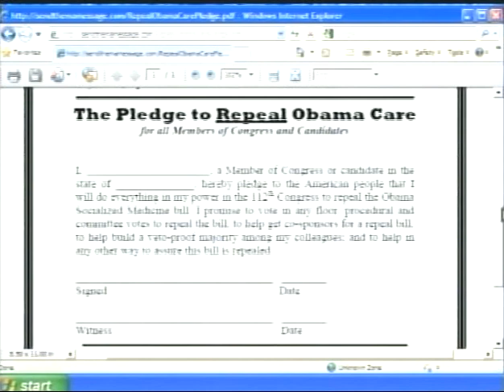Will a Balanced Budget Amendment Work?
Constitutional scholar Charles Orndorff analyzes balanced budget amendment proposals and reveals why such an amendment would be bypassed and useless. Find out why!

This is an edition of Conservative Roundtable, the nationally broadcast weekly conservative television program hosted by Howard Phillips, and a production of The Conservative Caucus. TCC is America's Constitutional Government Action Organization. Showrunner, Producer, Director, Cinematographer, Editor: Art Harman.